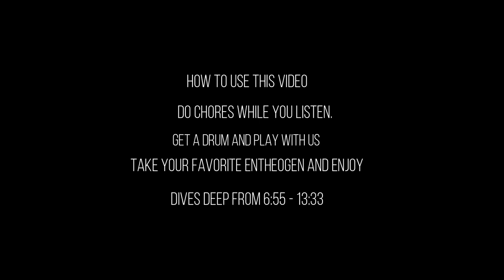Drum Deep, Drum Circle and Editing Practice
Playing with The Amanita Dreamers and using the footage to practice my editing skills with audio. Website for censored videos and materials

BCH bitcoincash:qpaysup7xynpxrvu9n933p964kdcjgyx2urvle0t4a